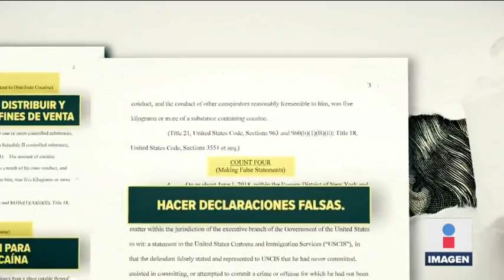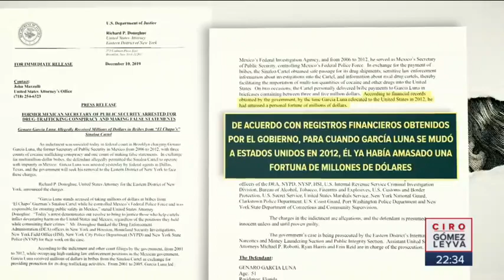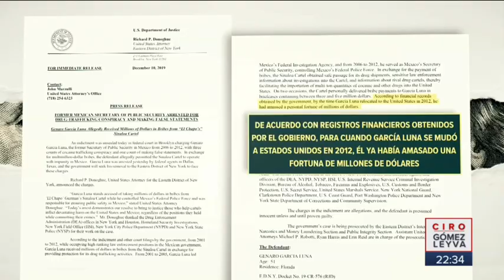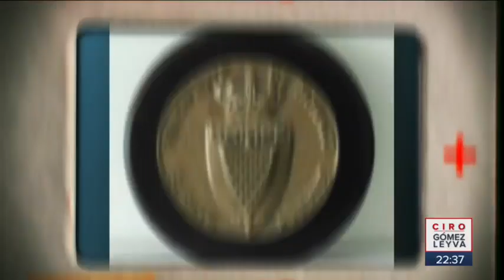Los años que podrá pasar Genaro García Luna en la cárcel | Noticias con Ciro Gómez Leyva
Si Genaro García Luna es encontrado culpable, podrá enfrentar penas que van de los diez años en la cárcel de Estados Unidos a la cadena perpetua.